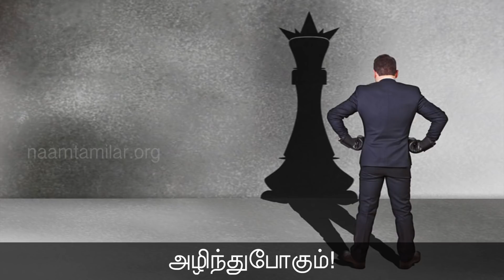23-03-2018 நாளும் பல நற்செய்திகள் - 285 | பகுதி - 02 | Seeman Naalum Pala NarSeithigal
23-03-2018 நாளும் பல நற்செய்திகள் - 285 | பகுதி - 02

தர்மத்தாலும் கருணையாலும் பெறப்படும் வெற்றியே நிலைபெற்று நிற்கும்!
அதர்மத்தைத் தர்மத்தாலும் தீமையை நன்மையாலும் தான் வெல்லமுடியும்!
அச்சத்தின் வேட்கைதனை அழித்துவிட்டால் அப்போது சாபம் அங்கே அழிந்துபோகும்!
இழிசெயல்கள் எதுவும் உங்களைப் பிடித்துத் தம்வழி இழுத்துக்கொண்டு செல்லாதபடி விழிப்புடன் இருப்பீர்களாக!
பயமின்றி உழையுங்கள்!
சலிப்புக்கு மட்டும் ஒருபோதும் இடம் கொடாதீர்கள்!
அறிவுடையவர்கள் பெரும்பாலும் அந்த அறிவை ஏழைகளை நசுக்குவதிலும் கொள்ளையிடுவதிலும் உபயோகப்படுத்துகிறார்கள்.
பெண்ணை அடிமையென்று கருதாதே!
முற்காலத்து தமிழர் மனைவியை வாழ்க்கைத் துணை என்றனர்.
ஆணுக்குப் பெண் சமம்!

நாள்தோறும் ஏதேனும் ஒரு வேலையை உடல் வியக்கும்படி உழைக்கவேண்டும்!
எந்தச் சூழ்நிலையிலும் மற்றவருக்கு நீ தாழ்ந்துவிடாதே!
அவ்வாறு தாழ்வது அவமானத்திற்குரியதாகும்!
எந்தவொரு செயலைச் செய்யும்போதும் அச்சமில்லாத துணிவுடன் செய்யுங்கள்
- பெரும்பாவலன் பாரதி

சீமான்
தலைமை ஒருங்கிணைப்பாளர்

நாம் தமிழர் கட்சி - அதிகாரப்பூர்வ காணொளிகள் | செந்தமிழன் சீமான் காணொளிகள் | வீரத்தமிழர் முன்னணி

Naam Thamizhar Katchi Official Videos | Naam Tamilar Katchi Seeman Latest Speech 2018 | Naam Tamilar Seeman Full Speech HD | Naam Tamilar Party Latest News | Seeman Latest Speech 2018 | Seeman Funny Speech 2018 | Seeman Angry Speech 2018 | Seeman VeeraTamilar Munnani Speech 2018 | Seeman General Meeting 2018